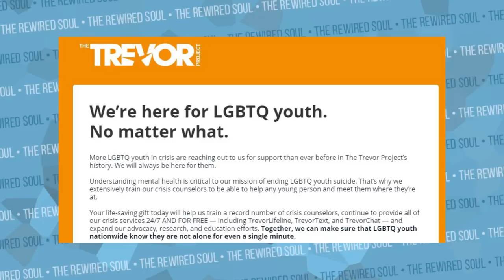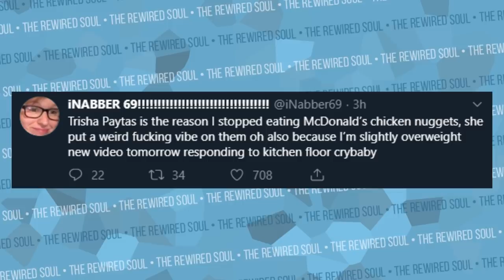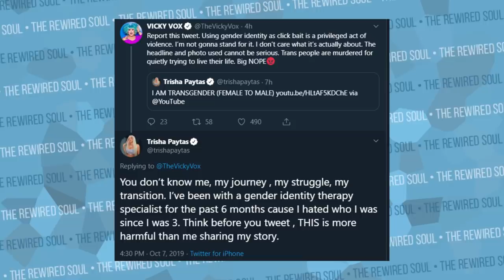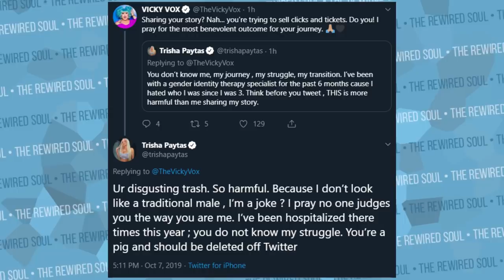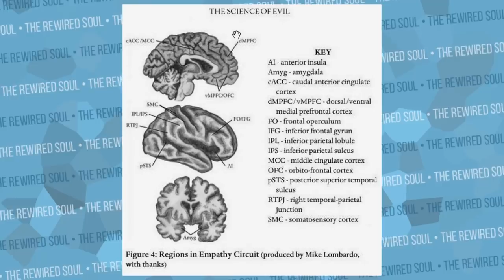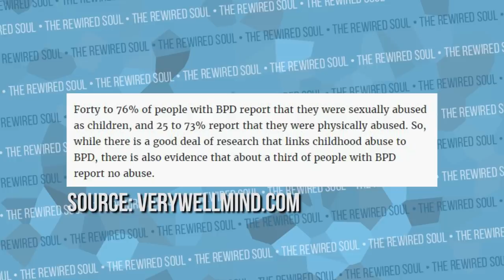Why Trisha Paytas Came Out as Trans | The Rewired Soul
20% of the ad revenue will be donated to The Trevor Project

Trisha Paytas just released a video coming out as trans, and the reaction is not good.

The Science of Evil